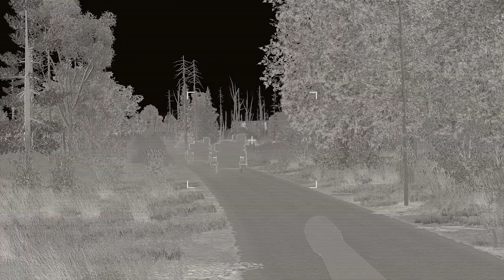[War in Ukraine] Ukraine soldiers in US M2 Bradley hits Russian ambush but escape alive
Today in video: Ukraine soldiers in US Bradley hits Russian ambush but escape alive
This is what high-quality technology means to save people's lives. Thanks to all allies for saving the lives of our soldiers!

🔗Sharethisvideo with anyone youthink might like it.

☮ Keep Peace Not War! ☮